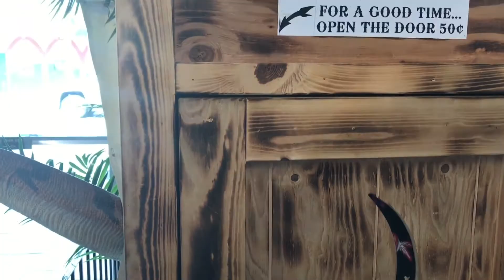Weird Animatronic at The Gay Dolphin Gift Shop Myrtle Beach | Vlog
You can find this animatronic at the Gay Dolphin gift cove in Myrtle Beach, SC. Make sure you have some quarters handy!